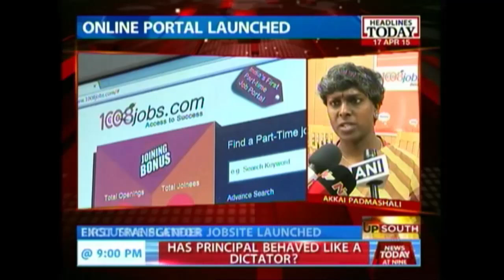Up South: Deshpande Threatens Goa It Workers In Bangalore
Tourism Minister R.V Deshpande was upset with the Goa government decision to demolish illegal hutsmen in Vasco and Goa. This place is mostly inhabited by people from Karnataka.